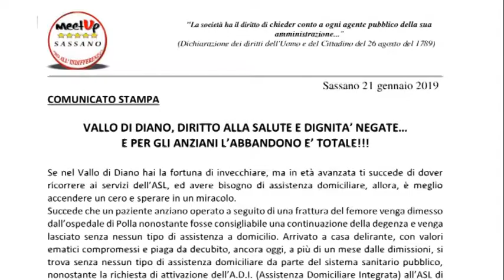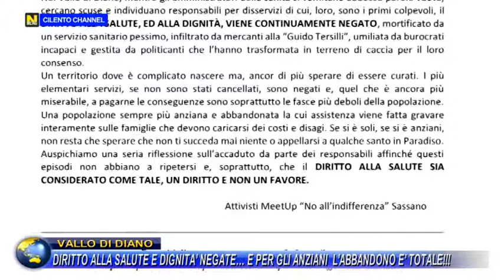VALLO DI DIANO, DIRITTO ALLA SALUTE E DIGNITA’ NEGATE E PER GLI ANZIANI L’ABBANDONO E TOTALE!